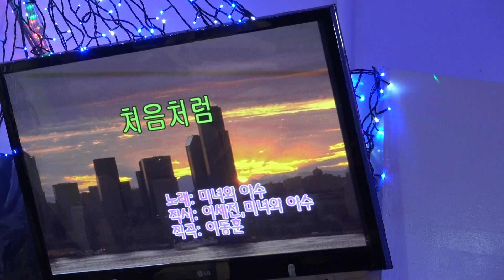가수 엄앵란 처음처럼 우리예술단정기공연 장소 극장식식당미가 일시 2018 6 23